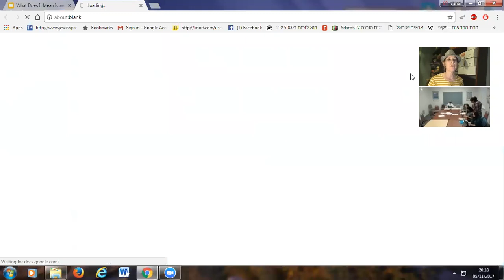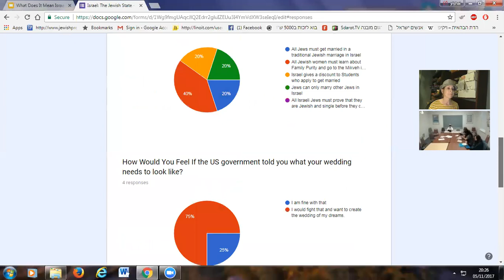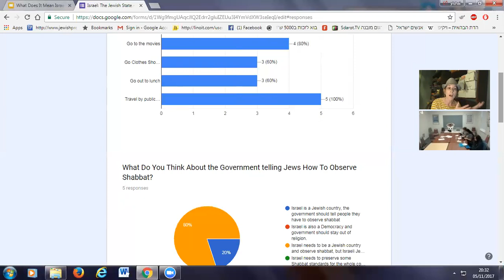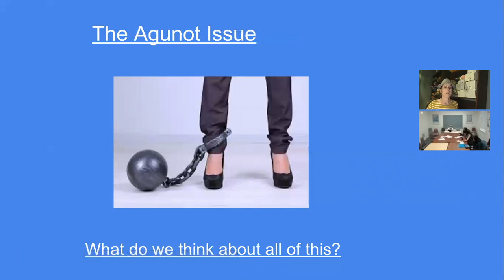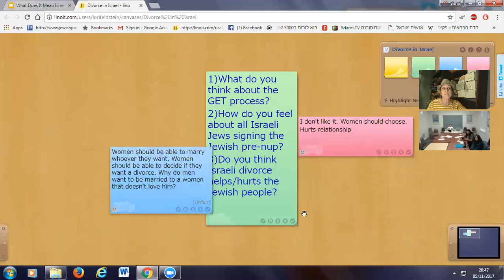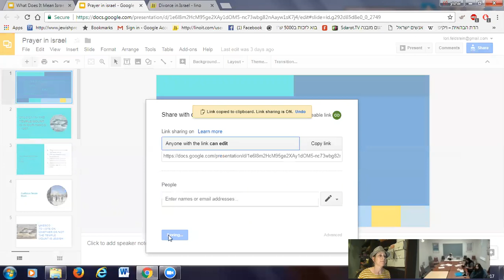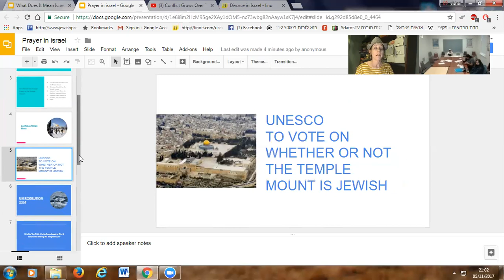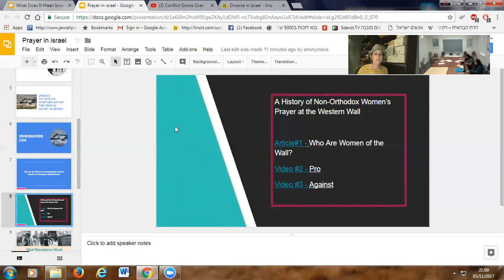Israel at 70 Online class